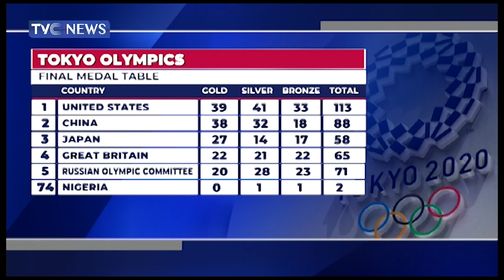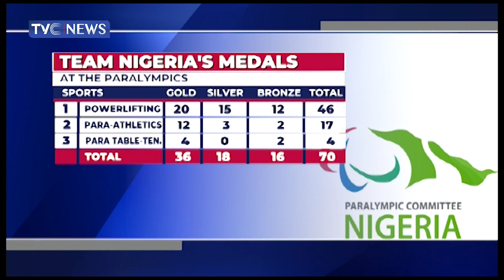Tokyo Paralympics: Team Nigeria Ready For Medal Quest In Tokyo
Team Nigeria are ready for medal quest in Tokyo